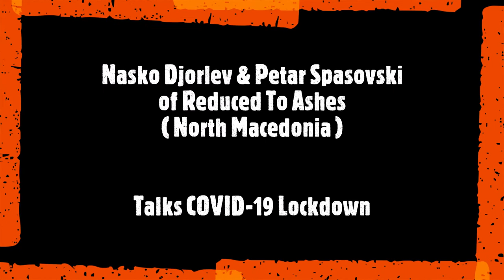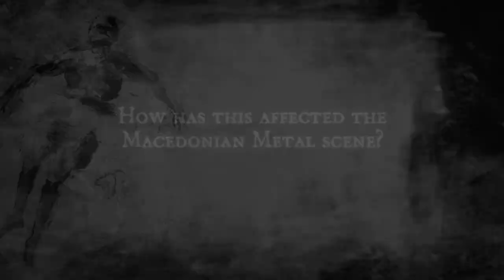Reduced To Ashes from North Macedonia talks about the COVID-19 - Lockdown / Restrictions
Reduced To Ashes are a North Macedonian Melodic Death Metal / Metalcore band formed in 2015, they released their debut album "Aversion To Light" via an independent release.

Here they discuss how the COVID-19 pandemic has affected not just the band and themselves as musicians, but how their lockdown has affected the metal scene, people in general and the country as a whole.

Speaking is:-

Nasko Djorlev - Guitars

Petar Spasovski - Guitars

Special thanks go to Reduced To Ashes for agreeing to share their experiences during the lockdown in North Macedonia, our readers / viewers for supporting Global Metal Apocalypse all these years (2021 we turn 10 years old), the endless support and dedication the metal music world has given to everyone, everywhere... but above all the people who are on the front line keeping the countries moving as best as possible, putting themselves in harms way to help save lives. We might be divided by borders, but we are united as one global unit.